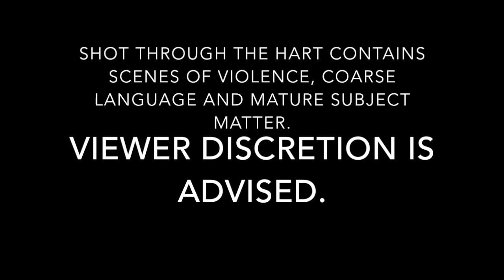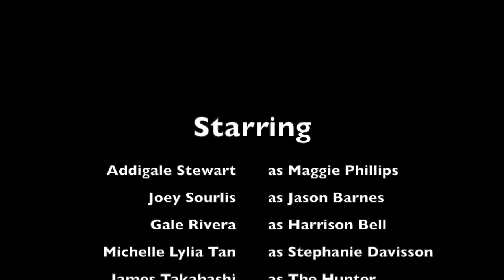Shot Through The Hart Full Length Feature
Our third entry into the Full Moon Mischief horror anthology.

Jason Barnes wants this Valentine's Day to be perfect so he can propose to his long-time girlfriend, Maggie Philips. He ends up booking a cabin on a remote island for a romantic getaway. But when his best friend, Harrison Bell, shows up at the cabin next to theirs with his girlfriend, Stephanie Davisson, his plans drastically begin to fall apart. Upon hearing about a legendary hart that supposedly lives in the forest, Harrison sets to out hunt the creature for fame and fortune. But the hart isn't the only legendary beast that roams those woods...

Starring:
Addigale Stewart as Maggie Phillips
Joey Sourlis as Jason Barnes
Michelle Lylia Tan as Stephanie Davisson
Gale Rivera as Harrison Bell
Ashley Tirado as Annabelle Collins
Chavelli Gutierrez as Penny
James Takahashi as The Hunter
Vanessa Benoit as The Doctor
Lauren Monzon-Kong as Lisa
Nikko Abanilla as Nick

Written by Jenna Oliver and Kerrie Murphy
Creature Designs by Ki Garland
Leshy Calls by Ki Garland
Character Art by Avia
Logo by Blinddeafghost